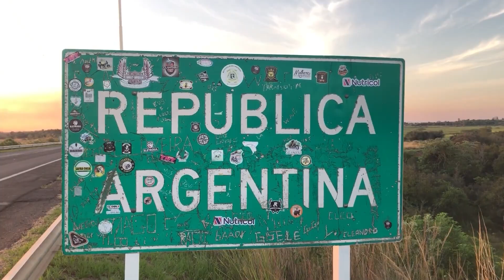NGFEDERAL - 10 COSAS QUE SIEMPRE HAGO ANTES DE SALIR DE CASA - ESTUDIOS